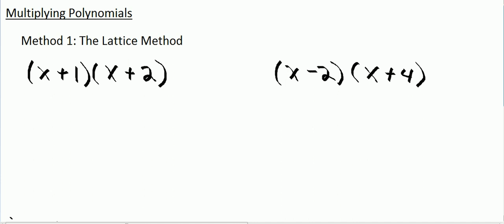Multiplying Polynomials - Lattice Method 2